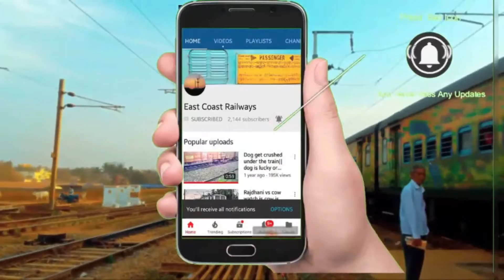[Royal blue Rules] Hamsafars passing through Eastern Corridor compliation